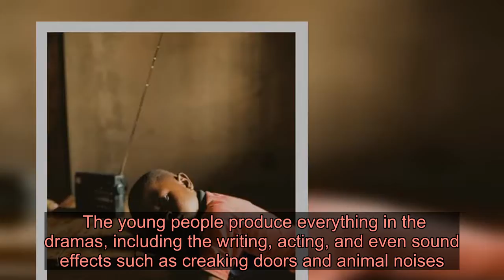Radio drama used to stop the spread of coronavirus - Latest News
And photographer Elena Heatherwick has created a series to show the radio producers at work. Broadcast on Radio Ishingiro, the plays reach four million listeners, a third of the population of Rwanda. Rwanda imposed Africa's first lockdown following the spread of coronavirus, on 22 March.   Martha Uwimana, a school water, sanitation and hygiene (Wash) officer for WaterAid in Rwanda, says: "The dramas are playing a crucial role in helping prevent the spread of Covid-19. "People are being encouraged to remain at home for 14 days, so radio is a powerful tool." With fragile health systems and a lack of access to clean water, African countries may be severely affected by the virus. And with one in four Rwandans unable to read and many not owning a television, radio is the most popular medium for news and information. The young people produce everything in the dramas, including the writing, acting, and even sound effects such as creaking doors and animal noises. Solonge says: "I taught my mother how to be hygienic and showed her that if you don't wash your hands, you are going to catch diseases. "The dramas really are changing lives and that makes me feel important and really happy."  Her mother, Emelthe Mukashyakh, says: "All my neighbours have been listening to her and talking about her and that makes me feel really proud. "I never used to cover the latrine or wash my hands after going to the toilet.  "I now understand good hygiene and sanitation is the source of good health. "It is so important."All photographs courtesy WaterAid/Elena Heatherwick